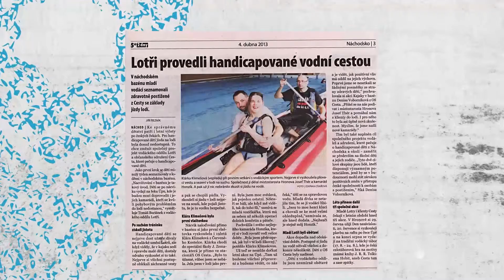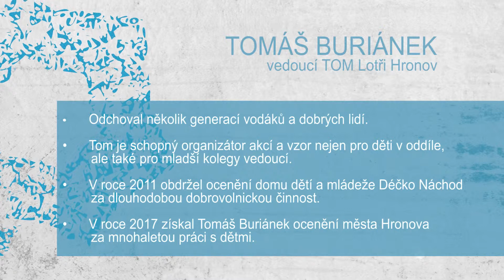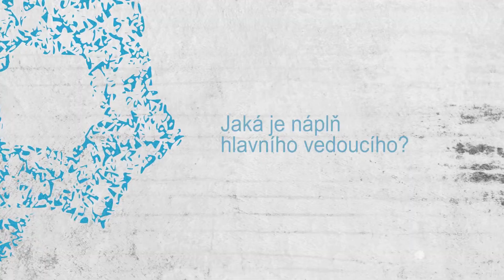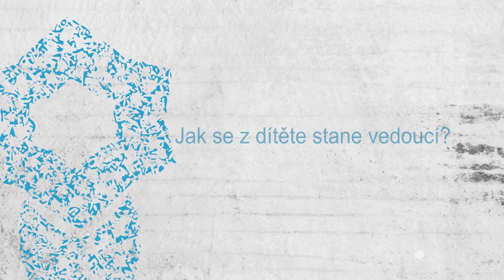Interview s tomíkem 2 (1. díl) - Tomáš Buriánek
Premiérový díl druhé řady streamového pořadu Interview s tomíkem od Michala Chroštího Merhauta. Ten tentokrát vyzpovídal dlouholetého vedoucího hronovských Lotrů - Tomáše Buriánka.